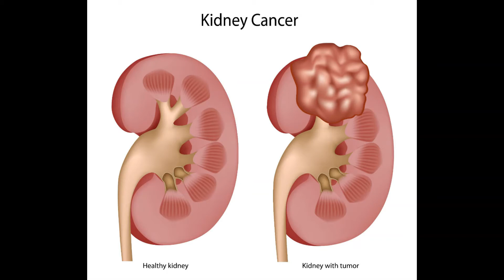FDA approves nivolumab plus cabozantinib for advanced renal cell carcinoma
On January 22, 2021, the Food and Drug Administration approved  the combination of nivolumab (Opdivo, Bristol-Myers Squibb Co.) and cabozantinib (Cabometyx, Exelixis) as first-line treatment for patients with advanced renal cell carcinoma (RCC).

Efficacy was evaluated in CHECKMATE-9ER (NCT03141177), a randomized, open-label trial in patients with previously untreated advanced RCC. Patients were randomized to receive either nivolumab 240 mg over 30 minutes every 2 weeks in combination with cabozantinib 40 mg orally once daily (n=323) or sunitinib 50 mg orally daily for the first 4 weeks of a 6-week cycle (4 weeks on treatment followed by 2 weeks off) (n=328).

The trial demonstrated a statistically significant improvement in progression-free survival (PFS), overall survival (OS) and confirmed overall response rate (ORR) for patients treated with nivolumab plus cabozantinib compared with those who received sunitinib. Median PFS per blinded independent central review (BICR) was 16.6 months versus 8.3 months; HR 0.51 (95% CI: 0.41, 0.64). Median OS was not reached in either arm; HR 0.60 (95% CI: 0.40, 0.89). Confirmed ORR per BICR was 55.7% and 27.1% in the nivolumab plus cabozantinib and sunitinib arms, respectively.

The most common adverse reactions (= 20%) in patients receiving the combination of nivolumab and cabozantinib were diarrhea, fatigue, hepatotoxicity, palmar-plantar erythrodysaesthesia syndrome, stomatitis, rash, hypertension, hypothyroidism, musculoskeletal pain, decreased appetite, nausea, dysgeusia, abdominal pain, cough, and upper respiratory tract infection.

The recommended dose is nivolumab 240 mg every 2 weeks (30-minute intravenous infusion) or 480 mg every 4 weeks (30-minute intravenous infusion) in combination with cabozantinib 40 mg orally once daily without food until disease progression or unacceptable toxicity.

View full prescribing information for Opdivo.
View full prescribing information for Cabometyx.

The nivolumab review used the Real-Time Oncology Review (RTOR) pilot program, which streamlined data submission prior to the filing of the entire clinical application. Both the nivolumab and the cabozantinib applications used the Assessment Aid, a voluntary submission from the applicant to facilitate the FDA’s assessment. The FDA approved this application approximately one month ahead of the FDA goal date.

The nivolumab application was granted fast track review, and both the nivolumab and cabozantinib applications were granted priority review. A description of FDA expedited programs is in the Guidance for Industry: Expedited Programs for Serious Conditions-Drugs and Biologics.

Healthcare professionals should report all serious adverse events suspected to be associated with the use of any medicine and device to FDA’s MedWatch Reporting System or by calling 1-800-FDA-1088.